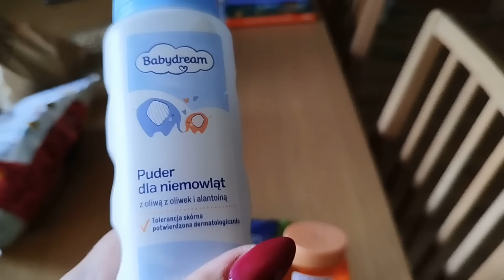Dwie żmije w jednym miejscu?! Rozdanie z okazji Dnia Mamy. Deadline 01.06.2024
Paczkomat PCO01M
ul. Bytowska 2
77-124 Parchowo